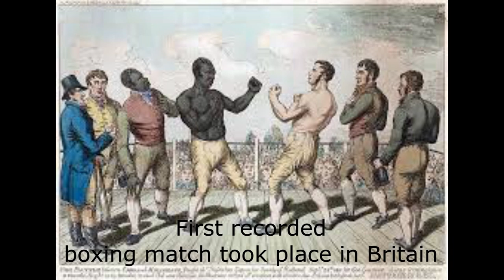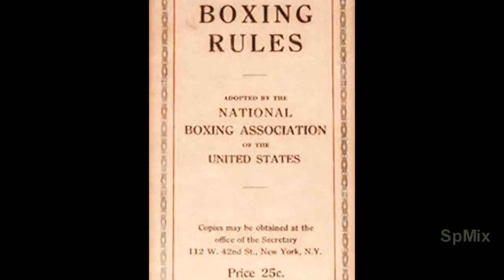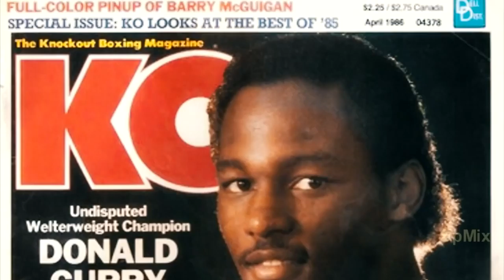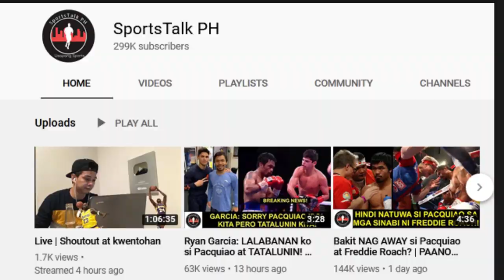ANG PINAKA MATAAS NA URI NG BELT! | The Most Prestigious Boxing Belts! Sino Ang May Hawak?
ANONG BOXING BELT PINAKA MATAAS AT KINI KILALA Sa BOXING?

WORLD CHAMPION BOXING : The Most Famous & Most Prestigious Boxing Belts!

Sino ang May Hawak Ng Pinaka Mataas Na Uri ng Boxing Belt?

Ang Pinaka Prestigious Boxing Belts!

World Best & Most Prestigious Boxing Belt?

Which Belt In Boxing Is The Most Prestigious?

Is WBA The Most Prestigious Boxing Belt?
there are world titles of the super champion, unified champion, regular champion and interim champion.

Footage Credit:
CBS Events